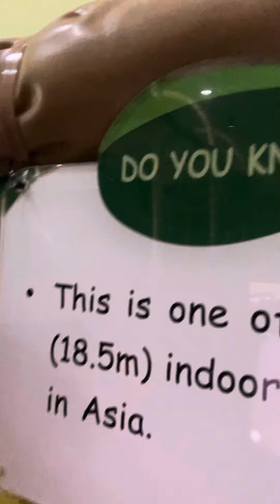Asia tallest slide in Singapore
One of Asia tallest slide for kids. 18.5
meters